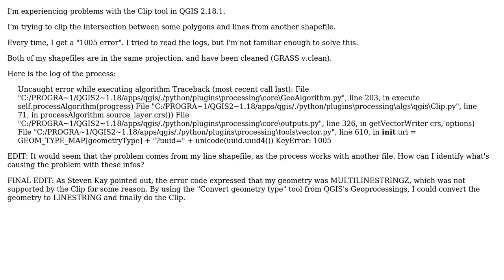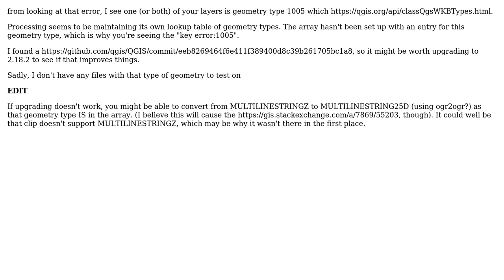GIS: Clip line vector by shape fails - error 1005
With thanks & praise to God, and with thanks to the many people who have made this project possible! | Content (except music & images) licensed under CC BY-SA | Music | Images & others | With thanks to user Steven Kay user Horizen and the Stack Exchange Network Trademarks are property of their respective owners. You are responsible for your own actions.